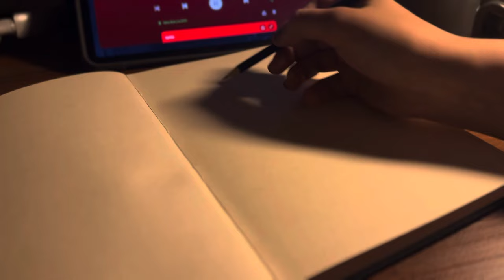Late night drawing - sketchbook ASMR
Hello i hope you enjoyed watching this video!
I tried to do something new and i did this video a little more artistic. I wanted to picture the feeling of staying late and drawing.  i finally had enough time to edit and create a video with more quality which I wanted to do since months ago. Let me know if you like it…
I really appreciate your supports, thank you so much!
Don’t mind the following:
sketching
sketching ideas
urban sketching
sketching pencils
easy sketching
best sketching app for ipad
urban sketching for beginners
sketching a face
sketching aesthetic
sketching art
sketching angles in standard position
anime sketch
apps for sketching
apps for sketching on ipad
art sketching
artist sketching
sketching books
sketching brushes procreate
sketching basics
sketching brush
basic sketching
basic sketching shading and outlining
best mechanical pencil for sketching
best sketching app
best paper for sketching
best pens for sketching
best tablet for sketching
benefits of sketching
sketching classes
sketching clothes
sketching characters
sketching colored pencils
sketching clouds
cool sketching ideas
cartoon sketching
sketching drawing
sketching design
sketching drawing easy
difference between drawing and sketching
drawing sketching
dynamic sketching
digital sketching
sketching eyes
sketching easy
sketching exercises for beginners
sketching examples
sketching easy drawing
easy sketching ideas
easy sketching for beginners
eye sketching
easy sketching drawing
sketching faces
sketching for kids
sketching for beginners step by step
sketching faces for beginners
free hand sketching
free sketching software
free sketching apps
face sketching
figure sketching
good sketching pencils
girl sketching drawing
sketching hair
sketching hands
sketching heads
sketching human figures
sketching hairstyles
sketching human face
how to start sketching
how to get better at sketching
how to learn sketching
how to do sketching
hand sketching
how to practice sketching
sketching ideas for beginners
sketching ideas easy
sketching ideas with pencil
sketching images
sketching in procreate
sketching ideas step by step
ipad sketching app
ideas for sketching
ideas for sketching for beginners
Character design
Fantasy characters
Book characters